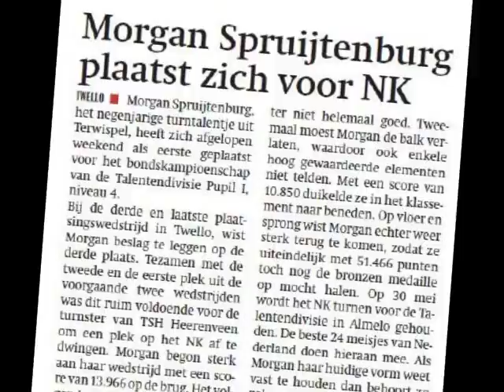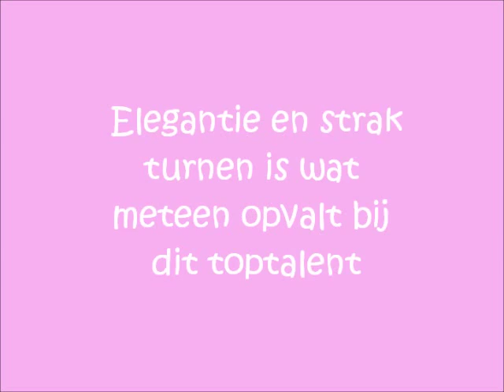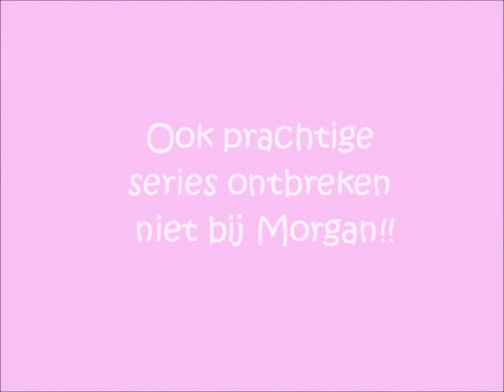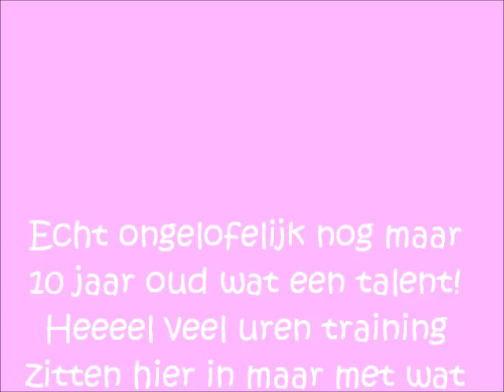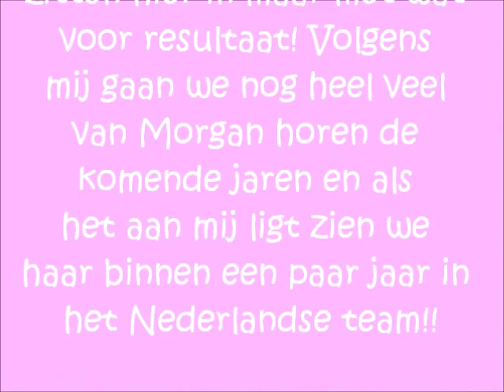Montage Morgan Spruijtenburg!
Super turntalent Morgan Spruijtenburg, hier nog maar 9 jaar oud, inmiddels 10 jaar. Filmpjes van dit seizoen zitten er nog niet bij, kun je nagaan!! Zeker een aanrader om ook te kijken! Hopelijk zien we Morgan over een paar jaar misschien wel bij een WK of zelfs Olympische Spelen. Ik geloof er in! Heel veel succes Morgan!!